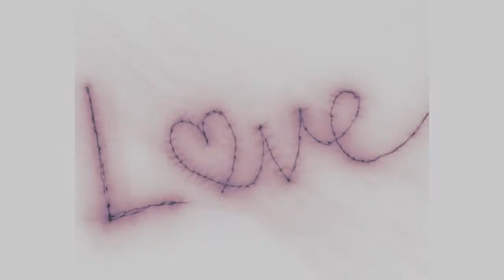drwavenstein👨‍⚕️Two Sleepy People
Written in 1938. This is one of my favorite Jazz Standards. It was and still is a very challenging piece to perform. I hope that you all will enjoy my version of this timeless classic.
Roaring Waves🌊The Scad Waters Troubadour - Feb 2018